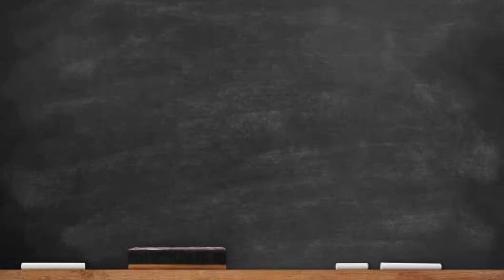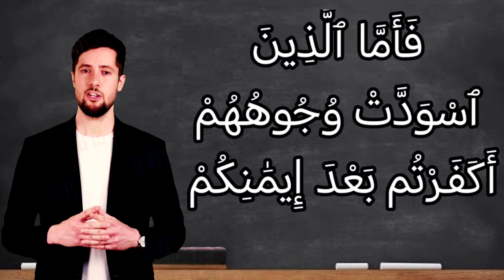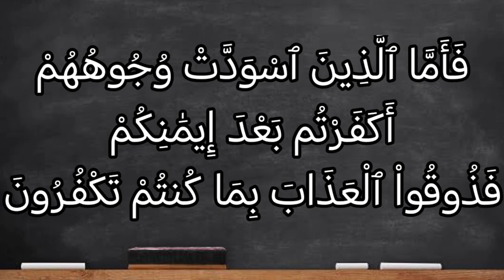تفسير سورة آل عمران ١٠٦: يوم تبيض وجوه وتسود وجوه ۚ فأما الذين اسودت وجوههم أكفرتم بعد إيمانكم...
يَوْمَ تَبْيَضُّ وُجُوهٌ وَتَسْوَدُّ وُجُوهٌ ۚ فَأَمَّا ٱلَّذِينَ ٱسْوَدَّتْ وُجُوهُهُمْ أَكَفَرْتُم بَعْدَ إِيمَٰنِكُمْ فَذُوقُواْ ٱلْعَذَابَ بِمَا كُنتُمْ تَكْفُرُونَ

التفسير الميسر : يوم القيامة تَبْيَضُّ وجوه أهل السعادة الذين آمنوا بالله ورسوله، وامتثلوا أمره، وتَسْوَدُّ وجوه أهل الشقاوة ممن كذبوا رسوله، وعصوا أمره. فأما الذين اسودَّت وجوههم، فيقال لهم توبيخًا: أكفرتم بعد إيمانكم، فاخترتم الكفر على الإيمان؟ فذوقوا العذاب بسبب كفركم.